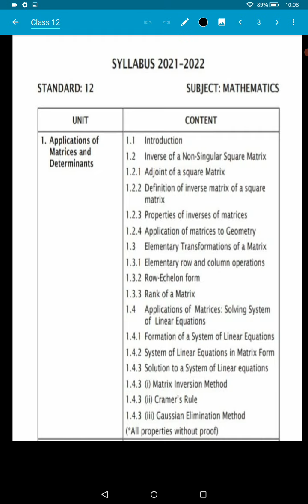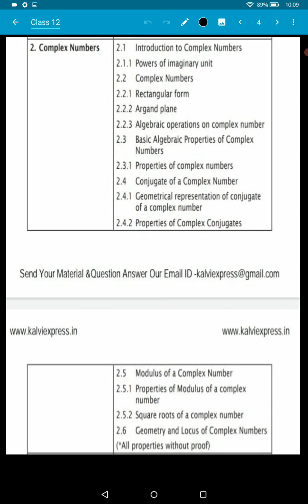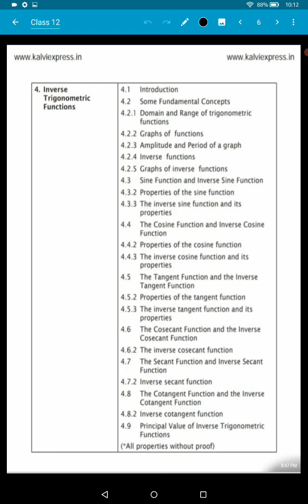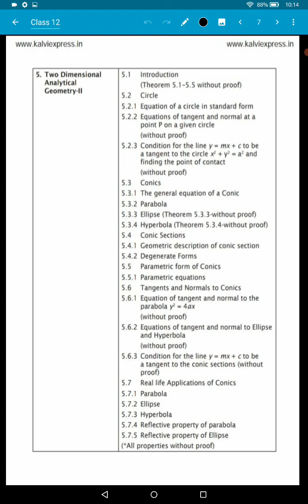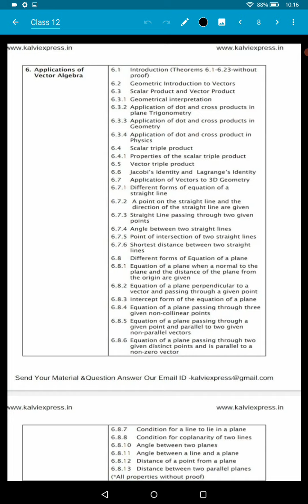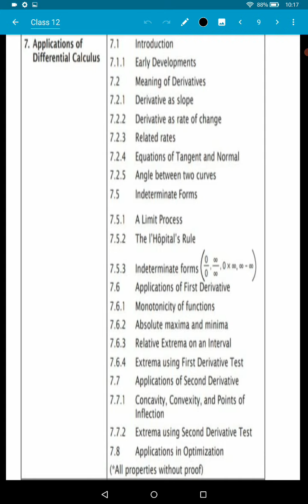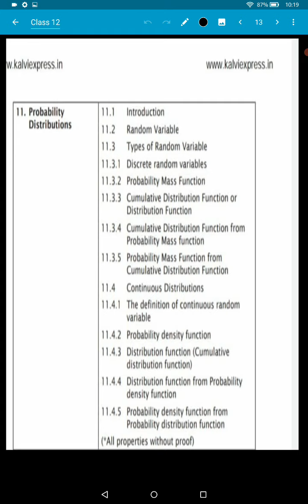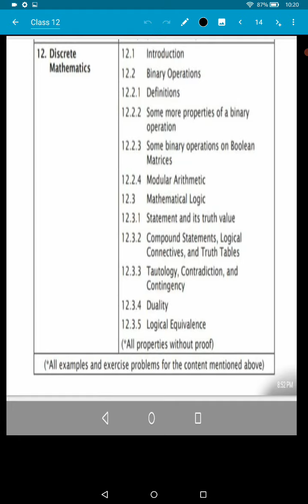Class 12 Maths | Reduced Syllabus 2021-22 | 12th School Zone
# Reduced Syllabus 2021-22
# Learn with Yogha